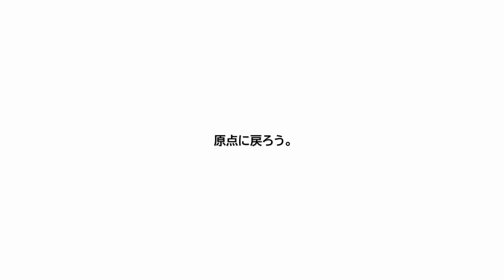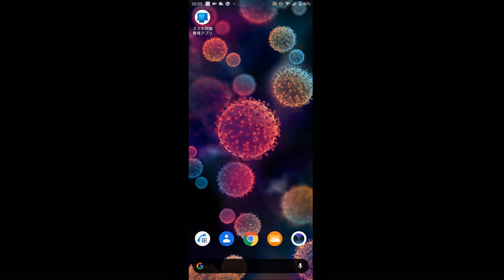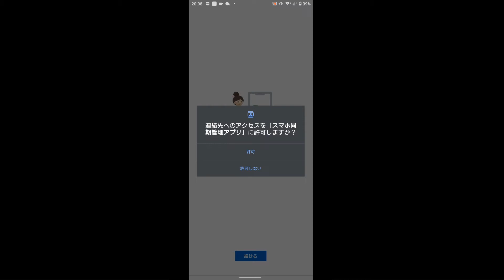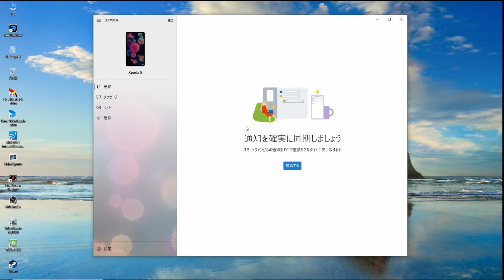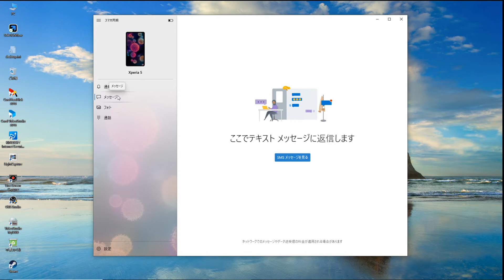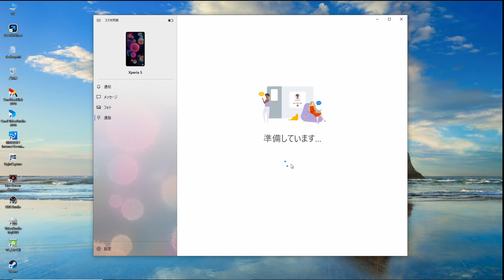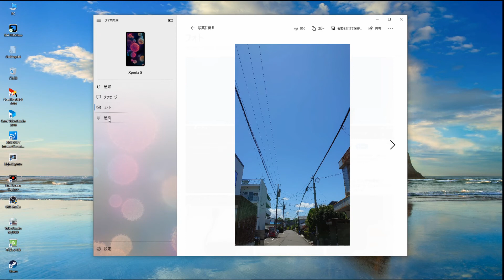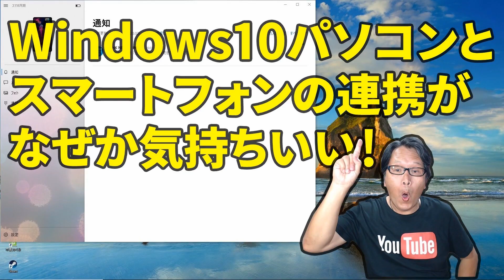Windows10パソコンとスマートフォンの連携がなぜか気持ちいい！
最近のWindows10パソコンは、スマートフォンとの連携が簡単にできるようですね。

スマホ同期機能には、以下のような機能があるようです。

・フォト
・メッセージ
・通知
・スマートフォンの画面
・通話

え？通話もできるんですか？

ネットの記事では、サムスン製のGalaxyにしか対応していないとのことですが、SONYのXperia 5でも連携できるか、やってみました。

なお、iPhoneも一部の機能が利用できるようですが、今回はAndroid端末で試してみました。

【追記】
・通話（発信＆着信）できました。
・SMSのプラスメッセージで、相手のメッセージを受信することができません。
・スマートフォンの画面は、今のところ、Xperia 5ではできないようです。
・フォトはばっちりパソコンにダウンロードできました。

【Google Play ストア】
・スマホ同期管理アプリ - Windows にリンク

パソコンにも『スマホ同期』アプリが必要です。